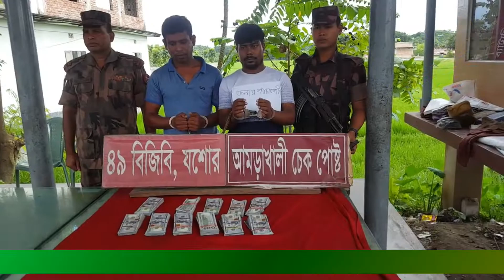বেনাপোল সীমান্ত থেকে বিপুল পরিমান ইউএস ডলার সহ আটক - ২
মোঃ রাসেল ইসলাম :
৪৯ বিজিবি ব্যাটালিয়নের বেনাপোল আমড়াখালী বিজিবির সদস্যরা বৃহস্পতিবার সকালে মেইন রোডে অভিযান চালিয়ে লোকাল বাস তল্লাশি করে ৮৯ হাজার ৮০০শত ইউএস ডলার সহ ২ পাচারকারীকে আটক করেছে।
আটক ডলার চেকপোষ্টে অবস্থিত একটি মানিচেনজার থেকে নিয়েছেন বলে জানান পাচারকারীরা।আটকরা ওবায়দুল নড়াইল জেলার নড়াগাতি থানার খাশিয়ান গ্রামের আমির আলী ছেলে ও আটক মাসুদ একই এলাকার কাওসার আলির ছেলে।
আমড়াখালী বিজিবি কমান্ডার সুবেদার মিজানুর রহমান জানান, গোপন সংবাদে জানতে পারি দুইজন ইউএস ডলার পাচারকারী বেনাপোল চেকপোস্ট  থেকে বিপুল পরিমান ইউএস ডলার নিয়ে লোকাল বাসে করে যশোরের দিকে যাবে। এ সংবাদে সঙ্গীয় ফোর্স নিয়ে আমড়াখালী চেকপোষ্টে অভিযান চালিয়ে ওবায়দুল (২৭)ও মাসুদ(৩০) নামে ২ জন ডলার পাচারকারীকে আটক করা হয়।
আটকদের বিরুদ্ধে মামলা দিয়ে বেনাপোল পোর্ট থানা পুলিশের কাছে সোপর্দ করা হয়েছে